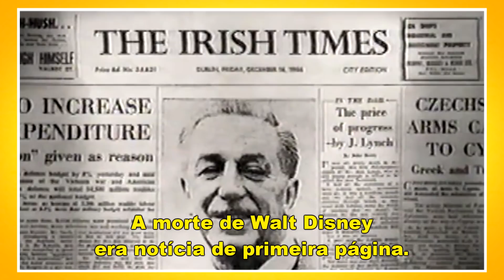O PERÍODO MAIS DIFÍCIL? - ERA DE BRONZE - Eras da Disney - Ep. 05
No quinto episódio da nossa série sobre as Eras da Disney, vamos falar sobre a era de bronze, que marca o período em que a Disney lançou vários filmes esquecidos, filmes polêmicos e outros que acabaram virando clássicos. Tudo isso nos prepararia para a era mais bem sucedida: a era da Renascença!

Vem entender tudo sobre A Era de Bronze!